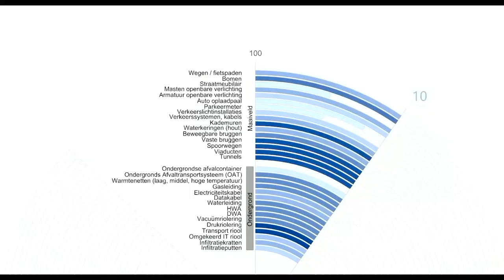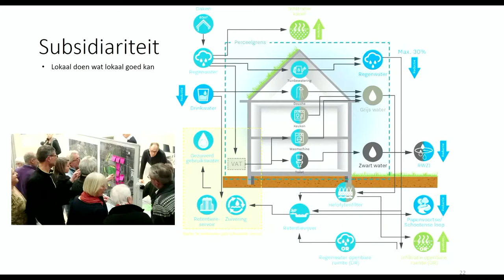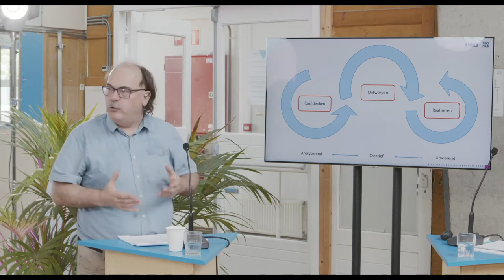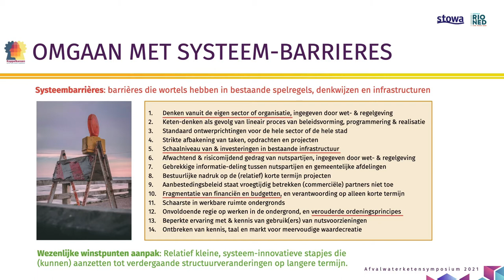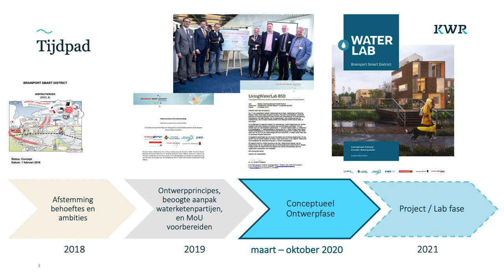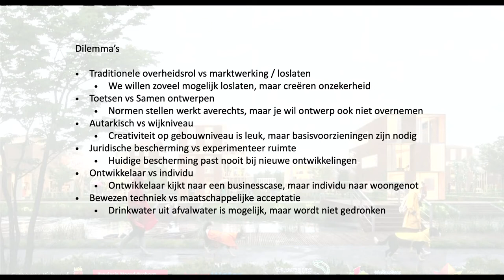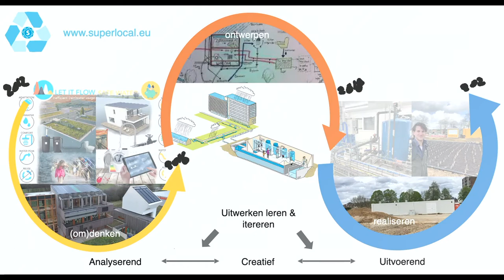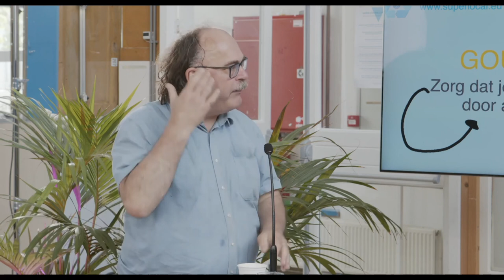Symposium | Afvalwaterketensymposium Gestapelde Opgaven, deel 3 Stapelen in projecten v3 | 2021